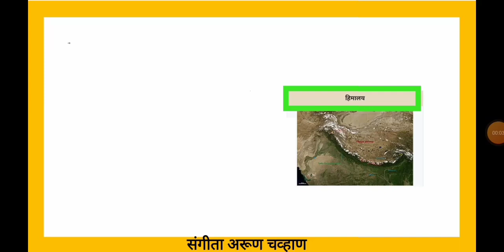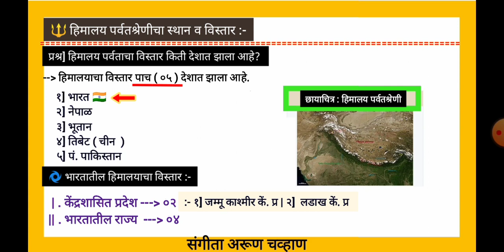हिमालय पर्वतश्रेणीचे स्थान व विस्तार | हिमालयाचा विस्तार किती भारतीय राज्यांत झालेला आहे?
इयत्ता सहवी : इतिहास व नागरिकशास्त्र :- धडा. १ } भारतीय उपखंड आणि इतिहास